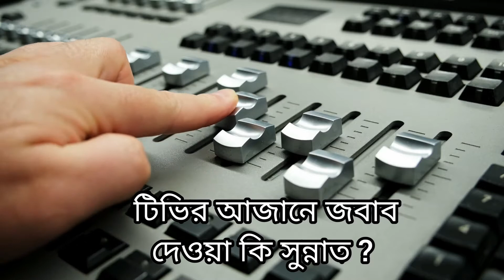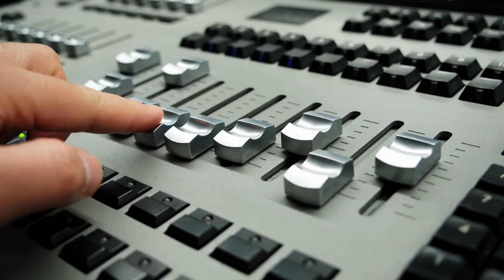টিভির আজানের জবাব দেওয়া কি সঠিক হবে ? | আলোর পথ | alor pother jatri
alor pother jatri
alor poth
islamic video